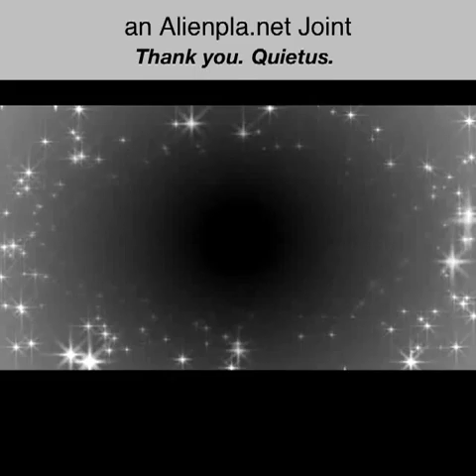Blogs In The Phantom zone (Audiofix)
My version of Robert hunter poem Boys in the Barroom